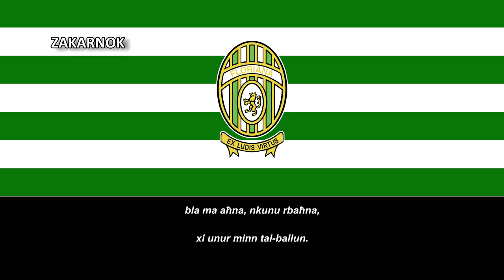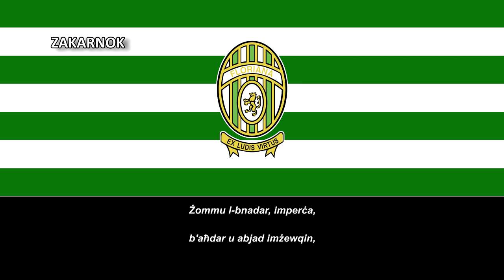Himno del Floriana FC (Innu Floriana FC)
Página oficial del club:
El Floriana FC es un club de fútbol de Malta de la ciudad de Floriana. Fue fundado en 1894 y juega en la Premier League de Malta.

Este equipo es, después del St. George's FC, uno de los más antiguos de la isla mediterránea.